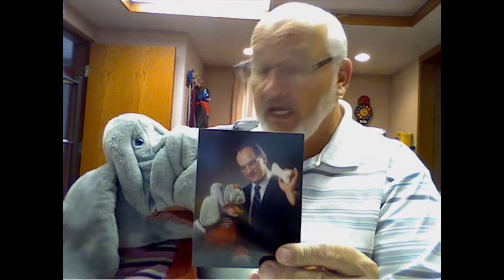Immutable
Pastor D and Wilbur talk about God and His attribute:  Immutability.
God doesn't change but He wants us to change to be more like Him.